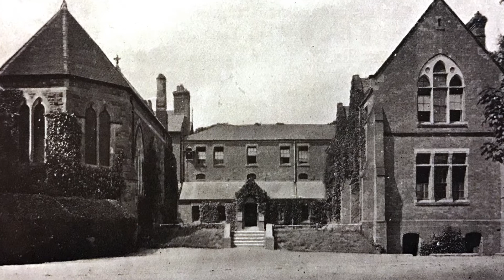Oswestry School - Then and now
This episode features - Oswestry School

We've recently been given photos of Oswestry School from the past and we've gone out and taken photos to replicate them as accurately to the original photo to show how things have changed over time.

Oswestry School is an ancient, co-educational independent school, located in Oswestry, Shropshire, England. It was founded in 1407 as a 'free' school, in other words it was independent of the church. This gives it the distinction of being the second-oldest 'free' school in the country, between Winchester College (founded 1382) and Eton College (1440).